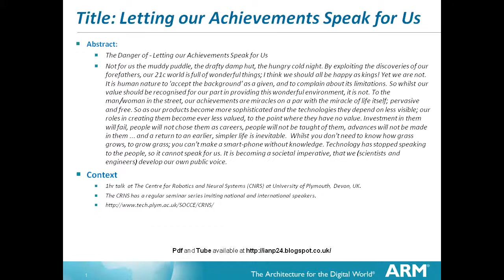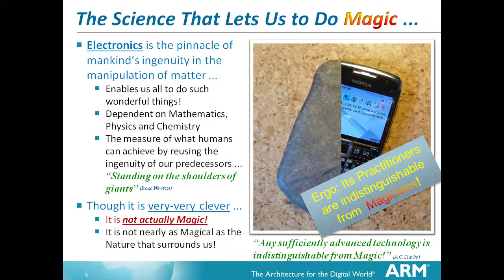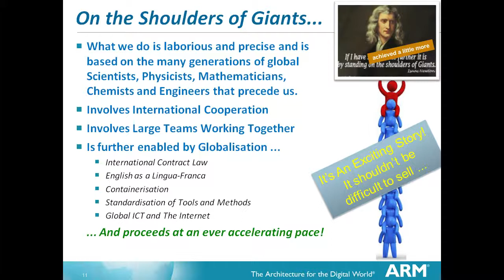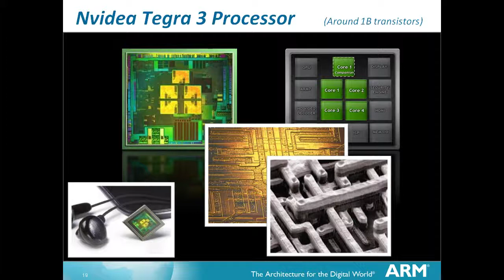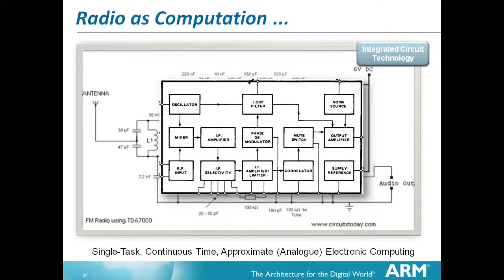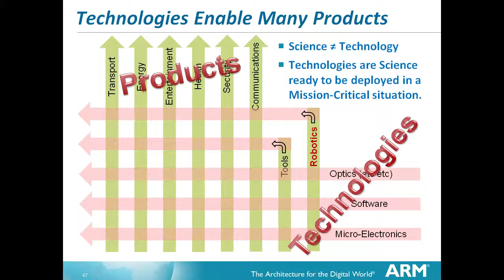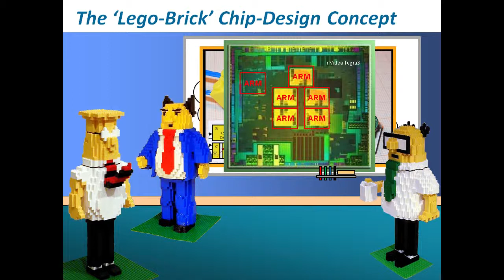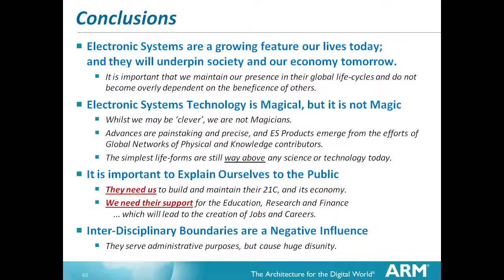Letting Achievements Talk For Us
To the man/woman in the street, our achievements are miracles on a par with the miracle of life itself; as pervasive and as simple. And as our products become more sophisticated and the technologies they depend on even less visible then our roles in their creation in them become ever less valued, to the point where they have no value; and further investing in their development perceived as unnecessary.